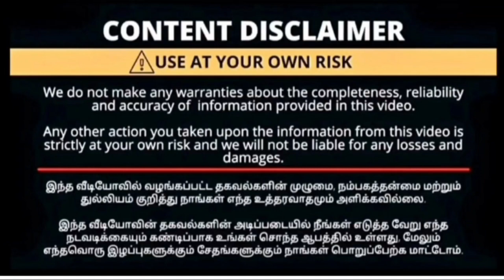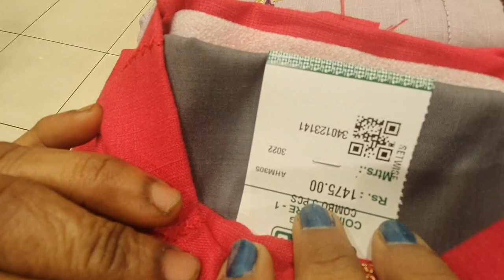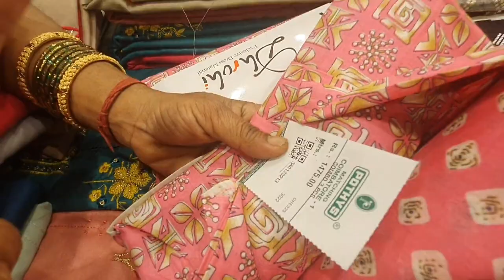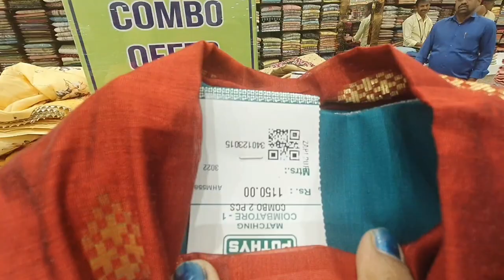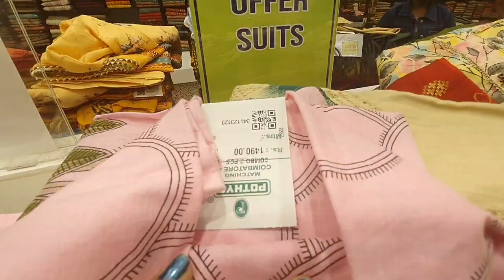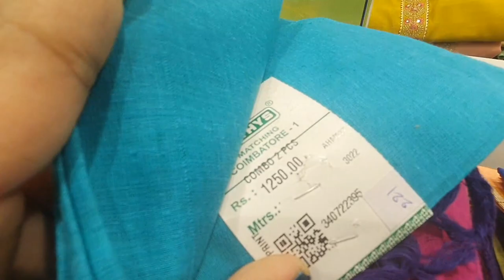Pothys Coimbatore 1+1+1 combo offers|churidar materials + punam sarees|shopping|priya channel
Pothys coimbatore|Function wear sarees @ below 1300rs|New arrival sarees|latest collections|

#pothyssilksaree shoppingvlogincoimbatore onlineshopping coimbatore shopping polama

pothys new arrival collections 1+1+1+compo sarees collections online purchase available

shop details

pothys
big bazaar street
oppanakara stree
Coimbatore

pothys offer collections
pothys copper jerry sarees
new variety Jerry collections
Christmas collections
new collections
variety of saree collections
Varanasi sarees
Banarasi sarees
subsid sarees
soft silks sarees
pure Pattu
office wear collections
regular wear sarees
joint sarees
#blue zariy sarees
copper zerry

spp silks coimbatore
#2 gram gold earfrings
sarees online shopping
shopping polama
spp silks coimbatore collections
coimbatore ponnu vanthachu
#2 gram earrings
running material online shopping
running material in coimbatore
coimbatore shopping
coimbatore wholesale market
femi napktiochennaisilkdiwalicillection .
diwalinewcollectionsarees,newcollectionsaree.diwalinewdresscollection2022.copperzarisilksarees.sareecollection.coppersaricollection.pothysdiwalicolection2022. newmodelsarees.diwalicollections..deepavalinewcollectionsarees.Sareecollection2022.coppersarees.dipawalishayari.newarrivalsareeswithprice.newsareecollection2022.deepavalinewsare
es.coppersilksarees.diwalicollectionsarees2022.
silksaree.diwaicollection.sppsilkscoimbatore.
diwalidresscollection2022.sppsilkscoimbatorecollection.deepavalisarees.
diwalidresscollection2022.deepavalilatestsarees.diwslispecialsarees.deepavalibewmodelsarees.dipawalipershayari.newdesignsaree2022.pattusareeblousedesigns.sppsilks.deepavalitrendingsarees.diwlidress.diwalinewdress.diwalinewsaree.
latestdiwalicollectionsaeees.luckysilkscoimbatore,copperzarisoftjsarees.latestdeepavalicollectionsarees.latestsareecollection.newdesignsarees.
newmodelsarees.newmodelsarees2022withprice.newtrendingsareecollection,sareecollectionwithprice. sareemodel.silksareecollection,softsilksar
ees.trendingsaree.sareedesign.softsilksareeswithprice.chennaisilkdiwalicillection .deepavali.depavalinewcollectionsaree,deepavalioffersarees.deepavalishayaris.deepa
valitrendingdress .deepavalicollection2022Coimbatore.diw
alidresscollection
2022incoimbatore.diwalicollection 2022C
oimbatore.diwaliddeepavalicollection
lidresscollection😄